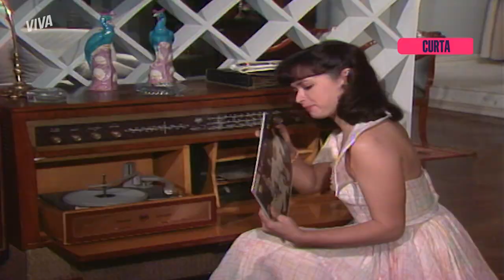ANA CONFRONTA FAUSTA SOBRE PLANO PARA SEPARÁ-LAS DE ÁLVARO 🔥 | BAMBOLÊ | MELHOR DO DIA | VIVA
Ana chamou Fausta para conversar e resolveu ir direto ao ponto: revelar que saber tudo o que a tia fez para pegar a casa de Álvaro e separar ela e as irmãs do pai, Álvaro! 💣

Capítulo 10, dia 08 de novembro de 2022, quinta-feira.